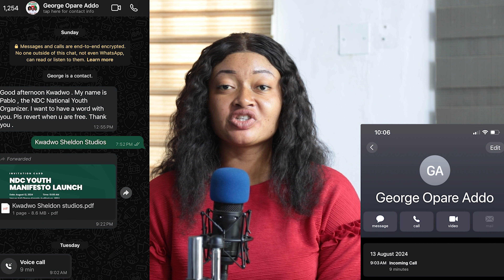KWADWO SHELDON exposes the NDC Youth Organizer about the town hall event.